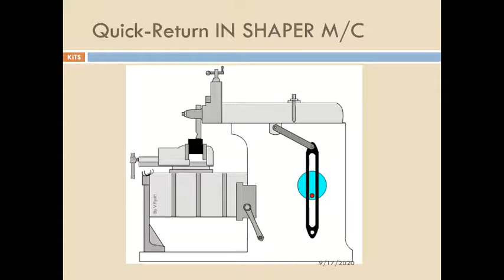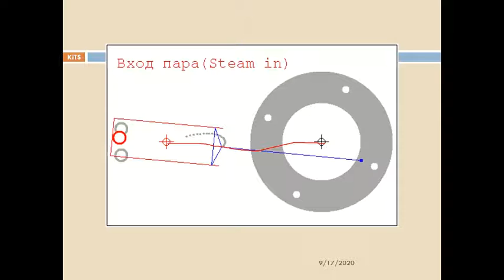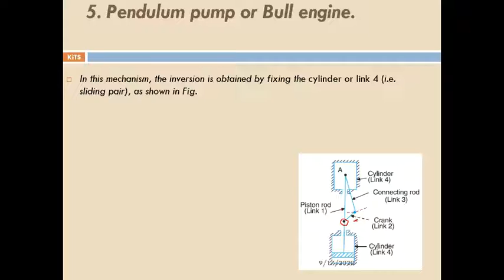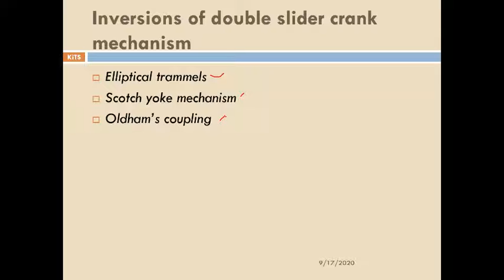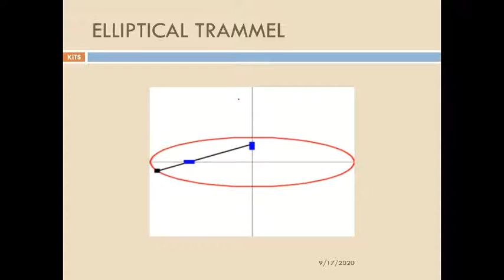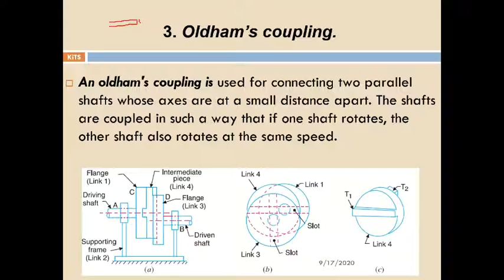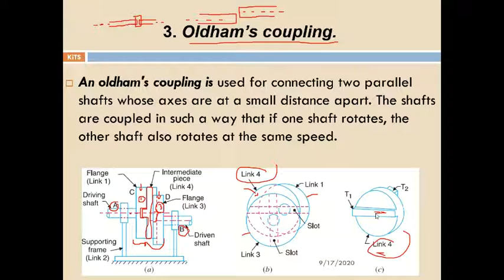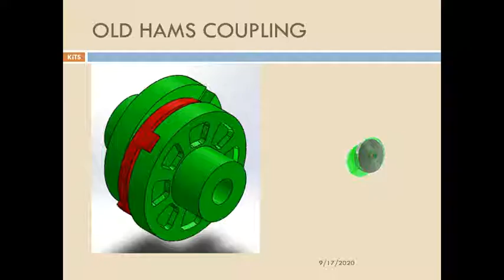Olham's coupling - Inversion of double slider crank mechanism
Elliptical trammels
Scotch yoke mechanism
Oldham’s coupling